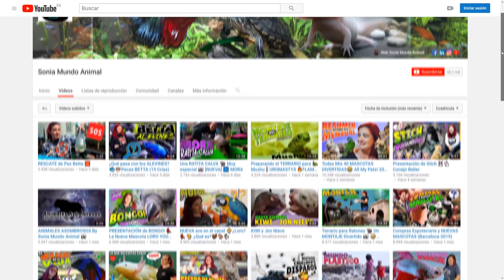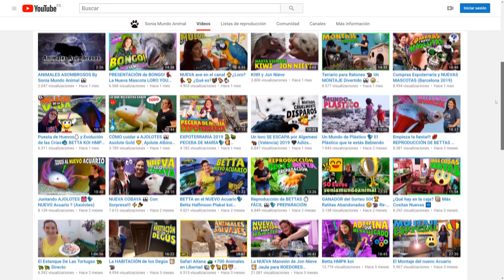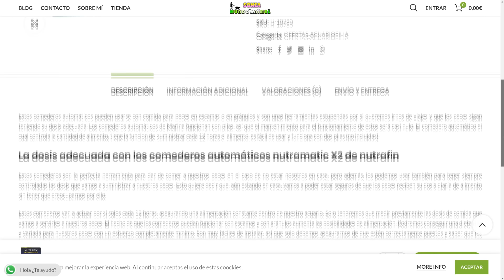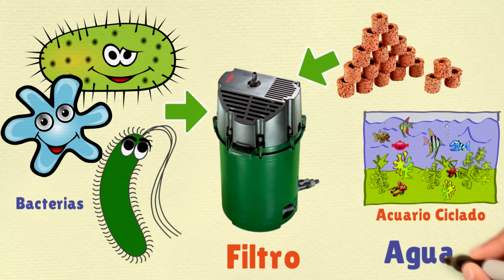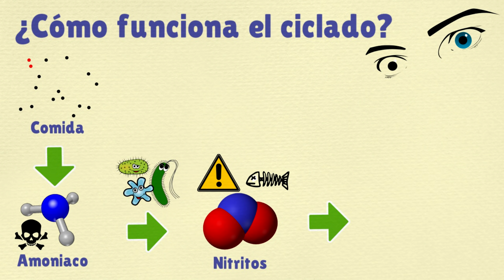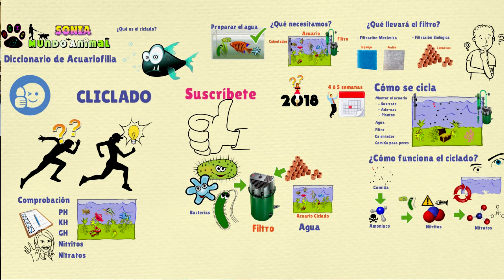Planeando un 👉NUEVO👈 Acuario 💦 Montaje (DESDE CERO) 2019* Acuariofilia FACIL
Grimes viene en busca de un acuario fácil de mantener, lleva en mente un acuario de 30 litros aproximadamente para un pez betta. Es habitual como elemento de decoración de acuarios plantados sencillo. Así que le enseño mis acuario le ayudo a elegir filtro para acuario, decoración, ilumnación. En el próximo vídeo haremos el montaje desde cero, ahora estamos planeando el nuevo acuario.

En la tienda tenemos un el ACUARIO KIT FLUVAL FLEX, un paquete con lo básico, la urna de cristal, el filtro y la iluminación led de colores. Una buena forma de iniciarse en la acuariofilia

👉CASTILLO PARA ACUARIOS